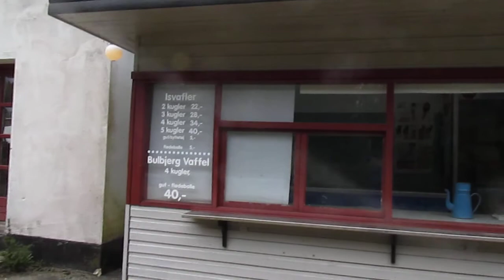Nytt sted, Ny Campingvogn - utrolig plass, som ser helt nedlagt ut.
Nytt fantastisk funn, her er ditt nye FRISTED - KOLLEKTIV - Ditt nye Samfunn. Det er mega populært nu for tiden -Det blir plass til ca: 70 voksne - så skynd deg å melde din interesse ! Bli medlem av det nye Samfunn og du har bedre sjanse til å bli akseptert som borger av ? Ja hva skal stedet hete???